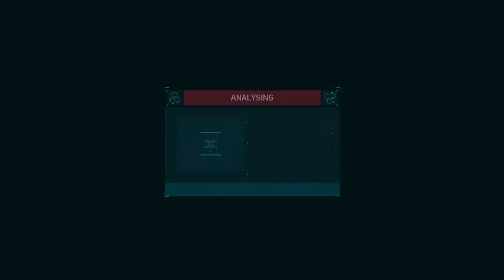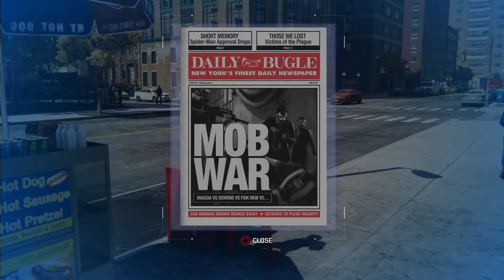Spider-Man Side Mission: Spider-Men